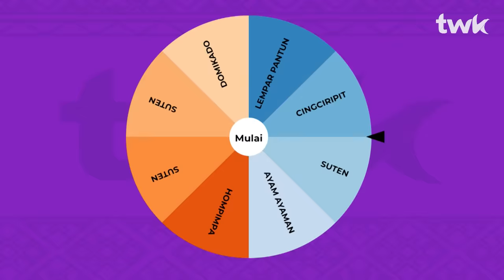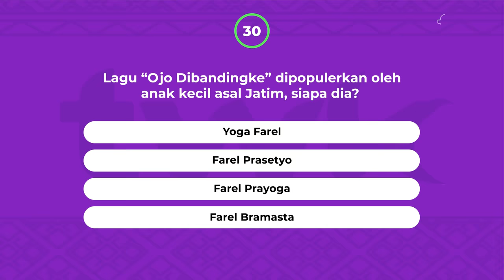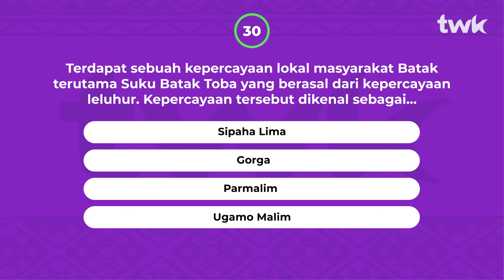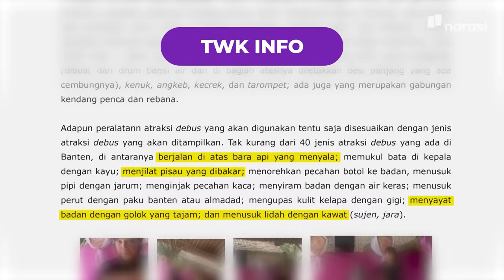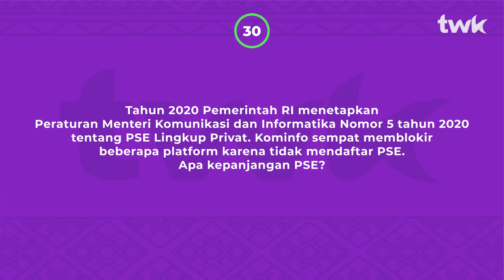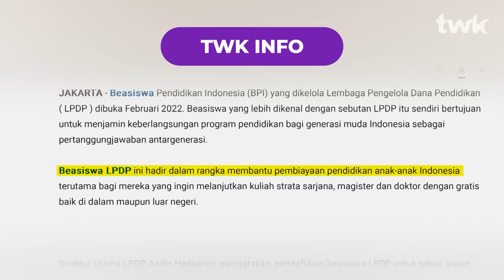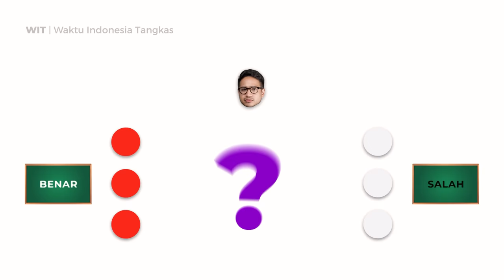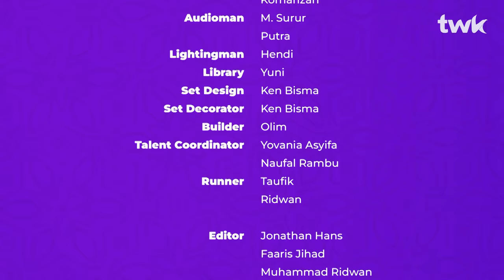(S02E01) UI vs. UIN: UIN tanya UI Emang Bisanya Apa? | Tes Wawasan Kebangsaan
Presiden Gen - Z ikutan TWK?!

Episode perdana TWK Season 2,
mahasiswa dari UNIVERSITAS INDONESIA melawan mahasiswa dari UIN JAKARTA!

JaKun satu ini sih pasti sudah tidak asing dan banyak yang menjagokan, tapi mereka akan berlawanan dengan Presiden Gen-Z dan kabinetnya! Apakah mereka bisa mengharumkan nama almamaternya?!

(Narasi)